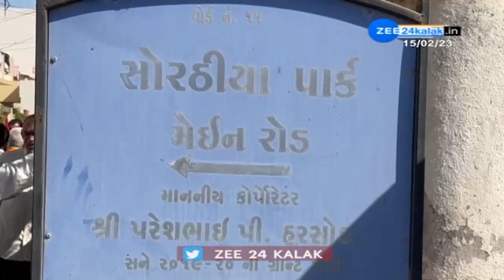દુષ્કાળના એંધાણ: આ વર્ષે સારા વરસાદની સંભાવના માત્ર 10 ટકા! - ZEE 24 Kalak